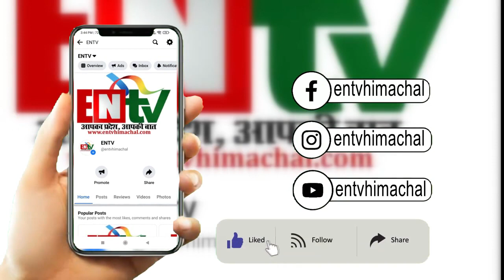कांग्रेस प्रत्याशी अजय महाजन की स्थिति हुई बेहद मजबूत